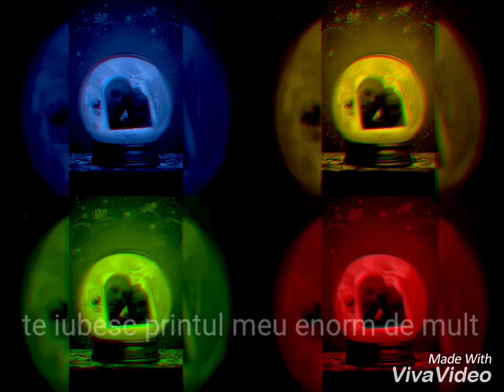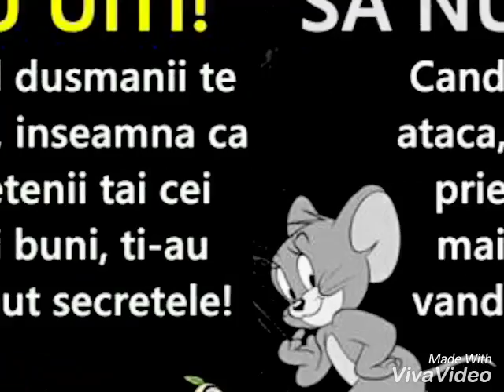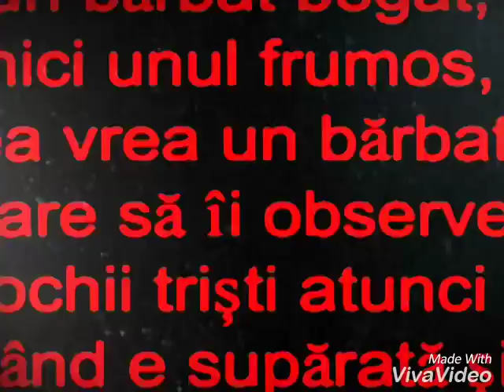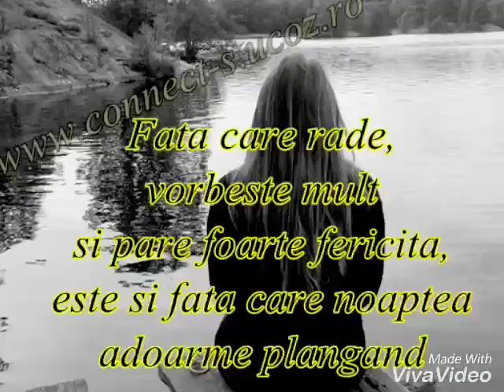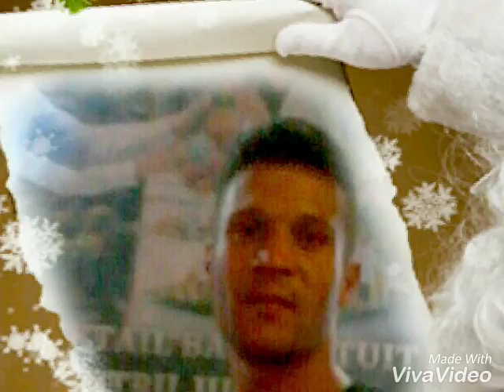Geani and Paula